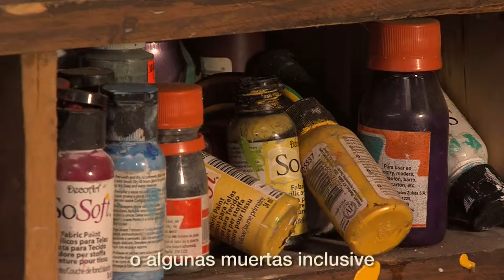Valverde Vega - Pintor Luis Madrigal